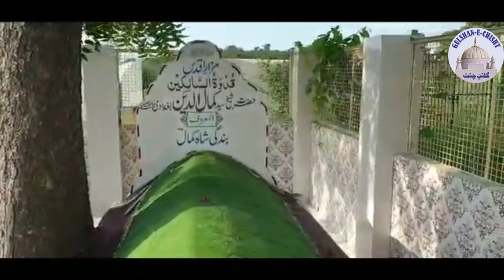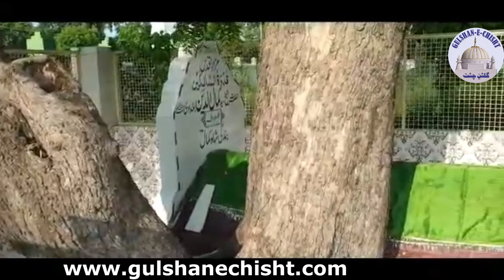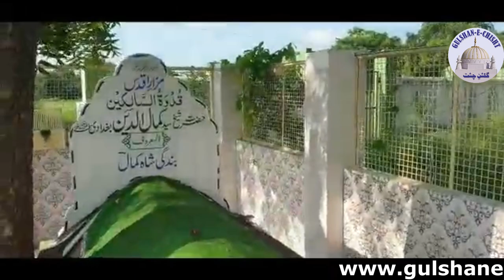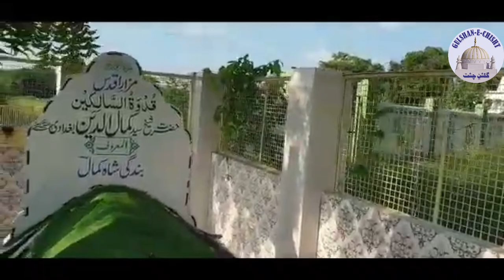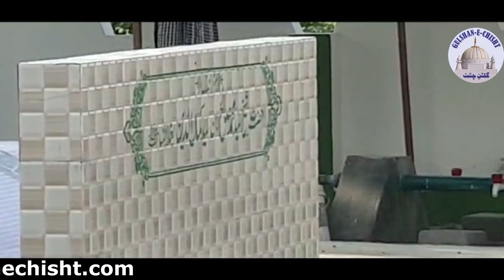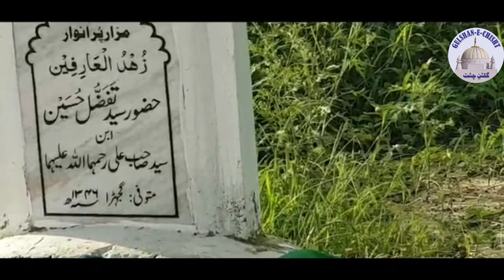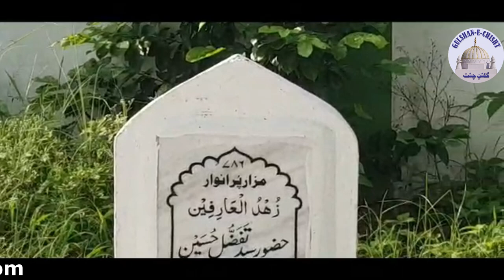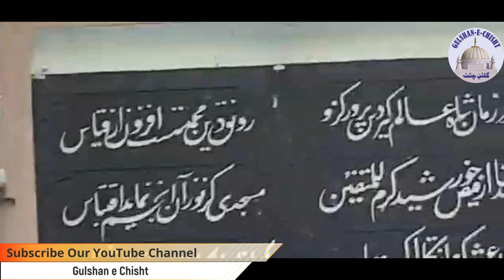Mazar | Hazrat Sayyed Kamaluddin Baghdadi Urf Bandagi Shah رضی اللہ عنہ